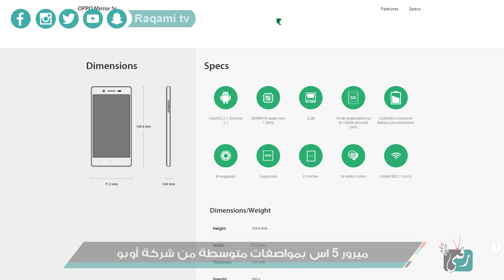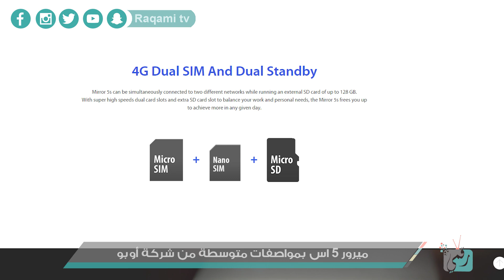ميرور 5 إس من أوبو | مراجعة سريعة | تقرير رقمي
أوبو الشركة الصينية الناشئة أطلقت هاتف ميرور اس 5 بمواصفات متوسطة ، نظرة سريعة من رقمي على الهاتف؟

موتو 360 2 - أطلقت شركة موتورولا الجيل الثاني من ساعتها الذكية موتو 360 ، إليكم مواصفاتها ومميزاتها وأسعارها.